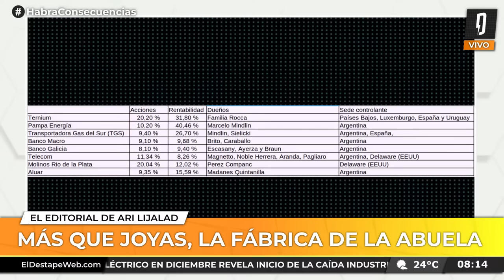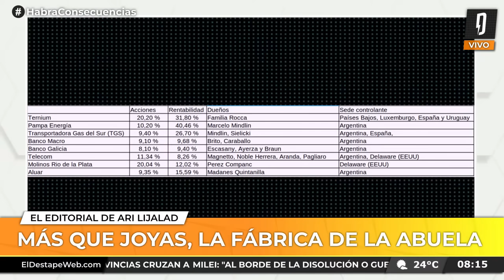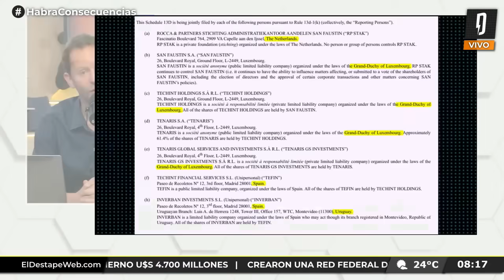Más que joyas, la fábrica de la abuela | Editorial de Ari Lijalad